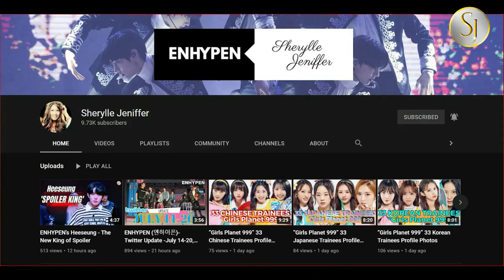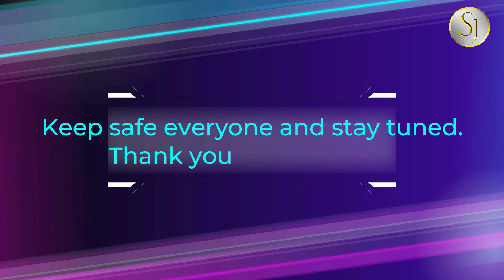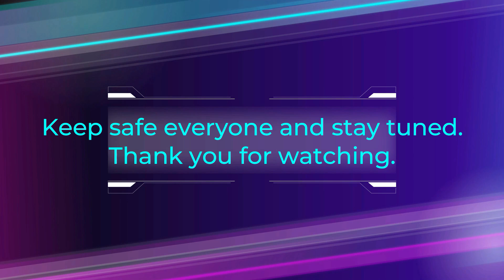ENHYPEN (엔하이픈) Sunghoon and His 17 Inspiration Casual and Semi Formal Look [OOTD]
For those of you who are running out of ideas, you can imitate some kece style from Sunghoon that will make your appearance more fashionable.

MORE ABOUT ENHYPEN (NEWS & ARTICLES)
- ENHYPEN (엔하이픈) DIMENSION : DILEMMA (CHARYBDIS ver.) Behind Cut-Naver Post 100921
ENHYPEN POPULARITY RANKING IN 21 DIFFERENT COUNTRIES WORLDWIDE - [ Among 4th Gen K-pop Boy Groups ]
- ENHYPEN (엔하이픈) DIMENSION : DILEMMA Concept Photos (Scylla Ver.) Behind - Naver Post 100721
-ENHYPEN (엔하이픈) Cuteness Overload#2 - Weverse Content
- ENHYPEN (엔하이픈) Cuteness Overload#3 - Weverse Content
- The Winners From The 2021 Fact Music Awards
- ENHYPEN (엔하이픈) Cuteness Overload#1 February Weverse Content
- The Red Carpet At 2021 The Fact Music Awards
- HOW ENGENE WAS FORMED? I 10 Other Best Fandom Names Suggestion For ENHYPEN Before Selection
- ENHYPEN JUNGWON Selca With His 15 Finger Heart Sign Pose
- ENHYPEN DIMENSION : DILEMMA Concept Photos (ODYSSEUS ver.)
- ENHYPEN (엔하이픈) DIMENSION : DILEMMA Concept Film Teaser (ODYSSEUS ver.)
- ENHYPEN DIMENSION : DILEMMA Concept Photo Moving ver. (ODYSSEUS ver.)
- ENHYPEN DIMENSION : DILEMMA Concept Photo Moving ver. (CHARYBDIS ver.)
- ENHYPEN Drops “CHARYBDIS” Concept Teasers For “DIMENSION : DILEMMA”
- ENHYPEN'S JAY 12 Inspirational OOTD [ Outfit of the Day]
- ENHYPEN Unveils “SCYLLA” Concept Film For Upcoming Album “DIMENSION : DILEMMA”
- ENHYPEN Sets Record For The Speed Of A K-Pop Group’s 1 Million Following On Twitter(Year 2020 & NOW)
HAPPY CHUSEOK DAY! - ENHYPEN [Naver Post 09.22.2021]
- ENHYPEN's Visual Trio - 'The '02z' - 9 Interesting Facts about Jay, Jake and Sunghoon
12 OOTD Ideas by Ni-ki ENHYPEN, Simple But Still Edgy!
' CASTING KING' - 5 K-Pop Idols of the 4th Generation That Has Been Offered By Many Agencies
- ENHYPEN (엔하이픈) - A Chuseok Gift for ENGENE [Weverse Content 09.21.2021]
-25 MOST VOTED Best Male Dancers In K-Pop Industry
- ENHYPEN (엔하이픈) - HAPPY FIRST ANNIVERSARY [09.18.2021]
- Photographed By Ni-ki [2nd Solo Exhibition-Naver Release 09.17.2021]
- ENHYPEN x SHINHAN CARD [ Weverse Card x ShinhanCard Behind ] -Naver Post
- ENHYPEN (엔하이픈) August Collections - Pick For The Day
- TXT’s Yeonjun, ENHYPEN’s Ni-Ki & TREASURE’s Yoshi - Who Wore The Best Same Jeans?
- ENHYPEN’s Jungwon Has Recovered From COVID-19
- ENHYPEN’s Jake Has Recovered From COVID-19
- ENHYPEN (엔하이픈) - JAPAN OFFICIAL MAGAZINE 2021 PHOTO MAKING [JPN Membership] 210907